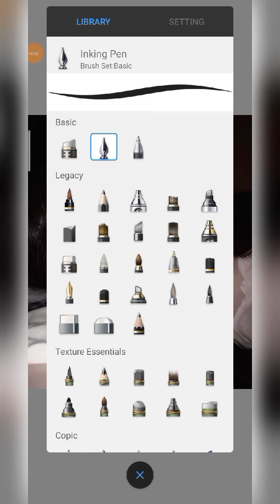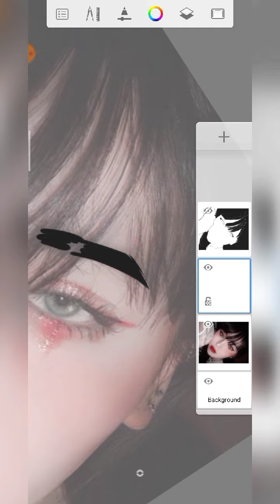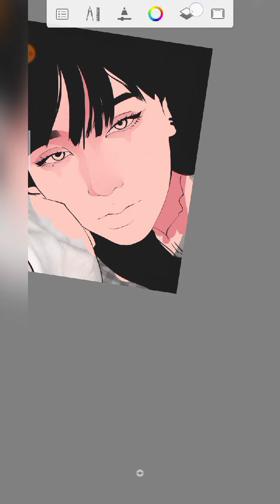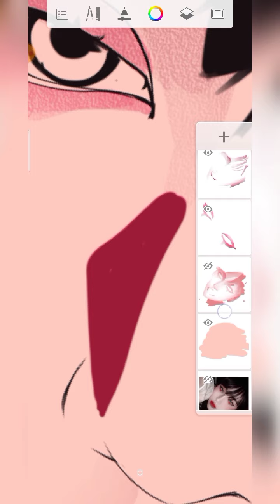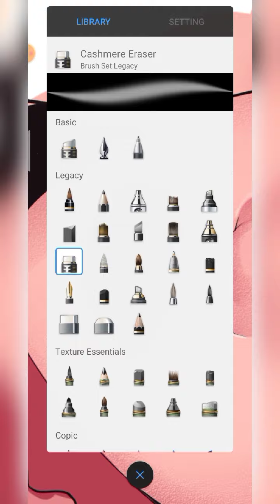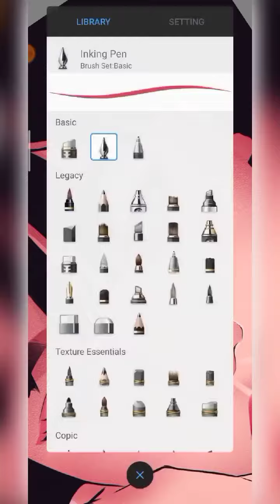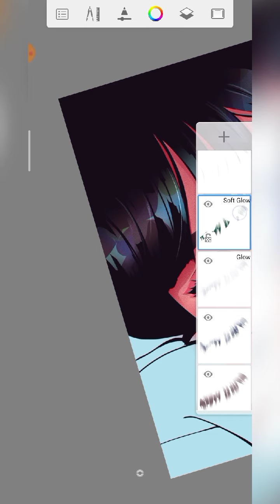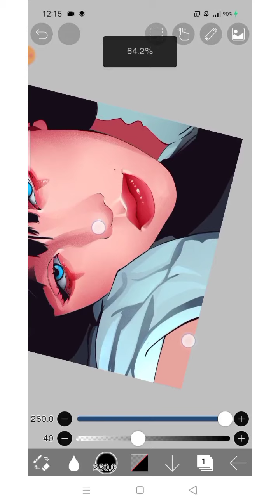How To Trace - Episode 8 in Autodesk Sketchbook [ x3 SPEED ]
Hi I'm Mikaelstrom i'm using Autodesk Sketchbook v5.2.2 in Android Phone using my Finger to make this kind of Photo Editing

Brushes Used
•Ballpoint Pen
•Inking Pen
•Cashmere Eraser (20%-25% Flow)
•Textured Eraser (20%-25% Opacity)
•Air brush

How to blur?
Download Ibispaint on playstore
Import Image
Select Blur tool
Blur the part u want

Sorry i dont have Pallet on this video coz i used too many colors and i merged it.

Her IG: @Naughty_rabbit_

Total Duration
 1 Hour and 30 Minutes